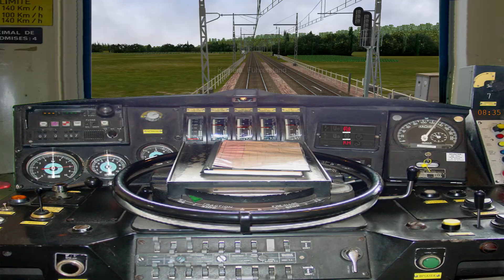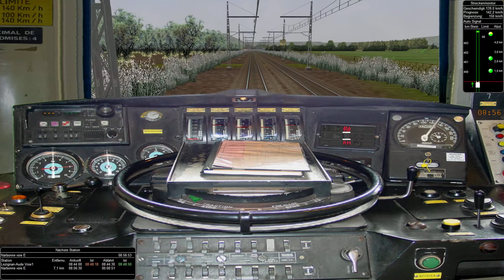🚆Open Rails/MSTS🚄[125]Transversale Sud V4 - Ter Toulouse-Narbonne Teil 2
Heute Fahren wir mit einer BB 25000 ein Ter zwischen Toulouse und Narbonne auf der Strecke Transversale Sud V4.

Bitte das Video bis zum Ende Angucken. Danke. :)
Und es wäre ganz nett von Daumen nach unten Abzusehen wenn es nicht gefällt.Danke. :)

Strecke/Route:Transversale Sud Version 4 (Freeware)

Kostenlos! Unterstützen:
Wenn du mich unterstützen willst (Kostenlos) und du gerne auf Amazon einkaufst nutze BITTE diesen Link würde mich sehr Freuen, Danke! :) :)

Oder hier von was nehmen würde mich auch sehr Freuen. Danke schon mal :)

LG
Tobi :)